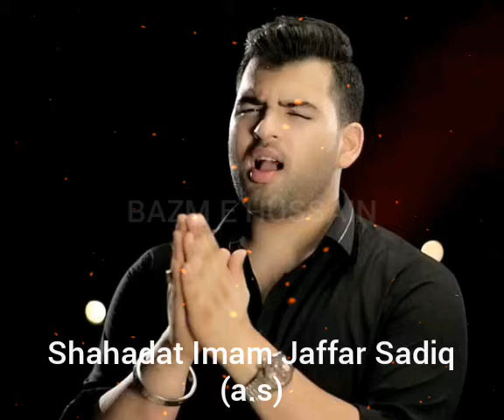Status on Shahadat Imam Jaffar Sadiq / 15Shawwal / by Bazm e Hussein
Be updated from our current videos of our channel